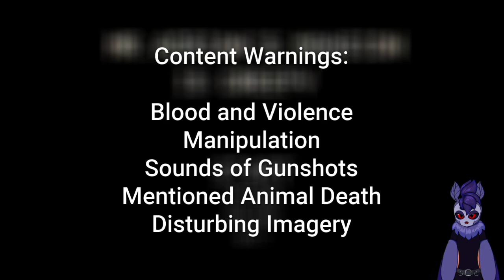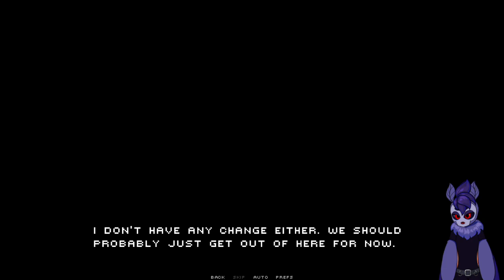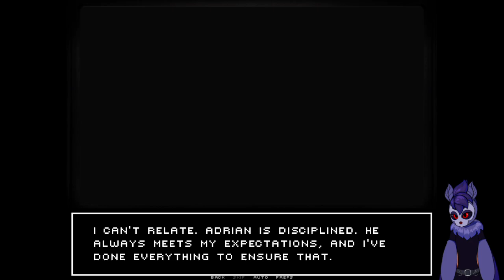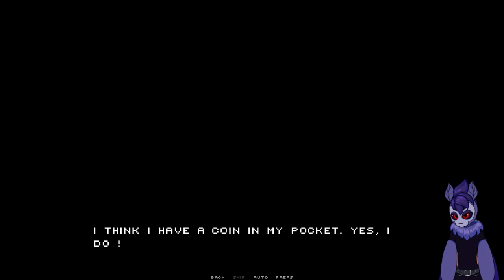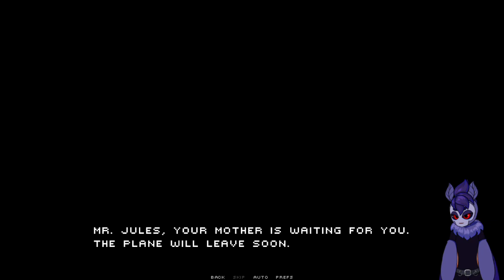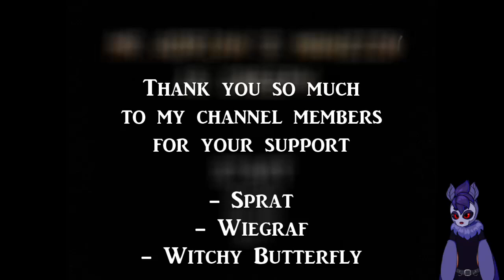Your Unsettling Friend Wants To Reconnect With You || Mr Adrian's Mansion Is Creepy [All Endings]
We play as Jules, a history professor at an University, whose day becomes rather strange when his old friend shows up and invites him to his mansion to reconnect

If you want to help me financially, consider becoming a member!:
(There is a tip tier that is only 99₵!)

||Social Links||

MEMBER SHOUTOUT
Thank you so much to my channel members
for all of your support!
- Sprat
- Wiegraf
- Witchy Butterfly

||Credits||
Channel Art/VTuber Artist & Rigger:

||Time Stamps||
00:00 Trailer/Intro
01:55 Gameplay Start
11:20 Ending 3
13:00 Ending 5
15:15 Ending 6
33:25 Credits
33:55 Ending 1
34:20 Ending 2
34:55 Ending 4
35:20 Shoutout
35:40 Outro